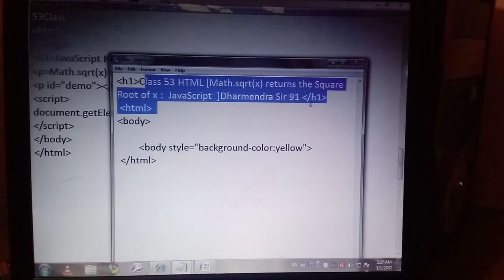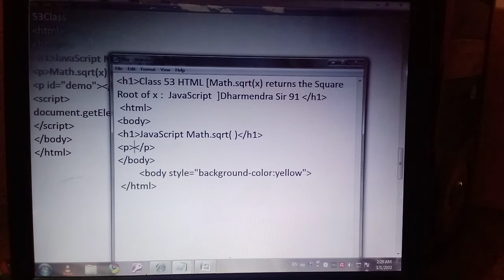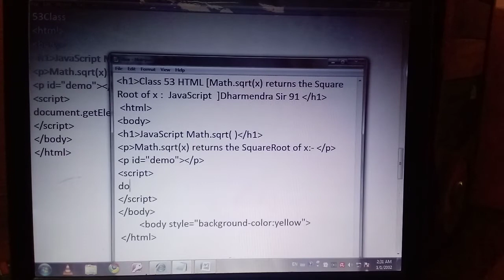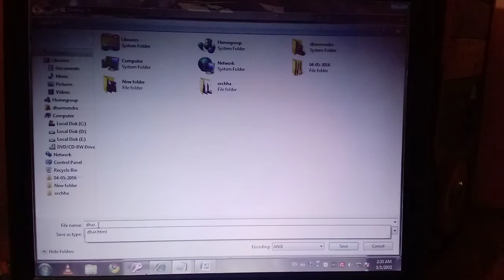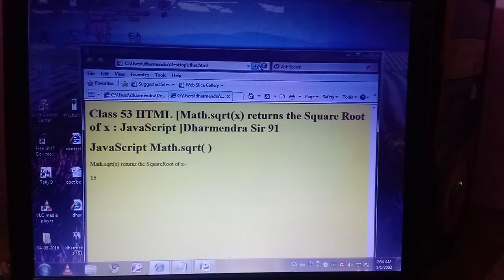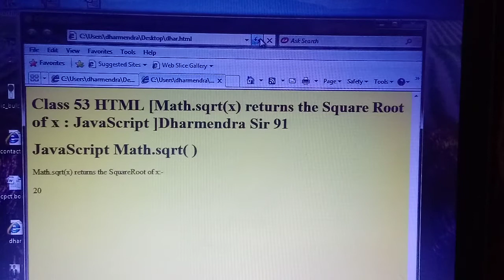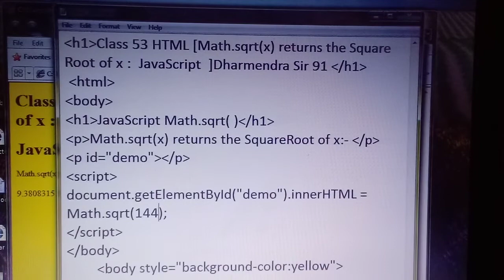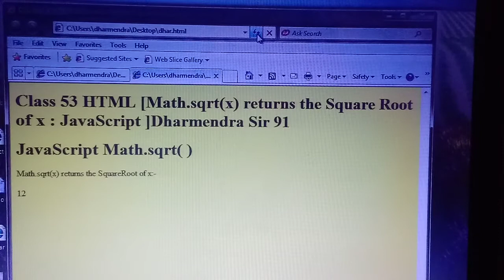Class 53 Html Math.sqrt(x) returns the square root of x, in Javascript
Html Math.sqrt(x) returns the square root of x, in